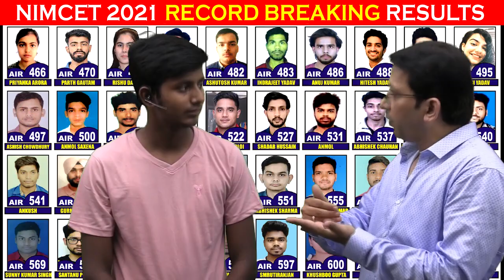Winning strategy of SATYAM BANSAL AIR 62 NIMCET-21 | Impetus Gurukul